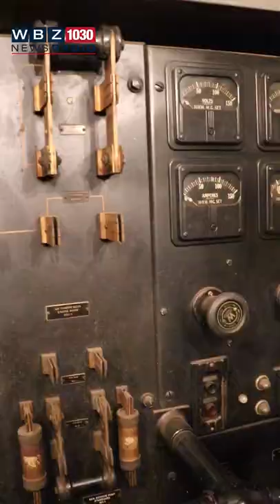Historic 'Fire Fighter' Fireboat Shoots Water Cannons, Docks In Boston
BOSTON (WBZ NewsRadio) — A ship that was present for nearly every maritime emergency in New York during its seven-decade-long career, has now docked in Boston Harbor this week for showings in its retirement. On Monday, the 'Fire Fighter' flaunted its numerous operating water cannons to the public, firing a display high above the harbor's surface.